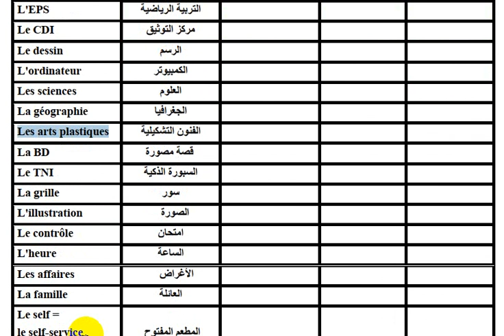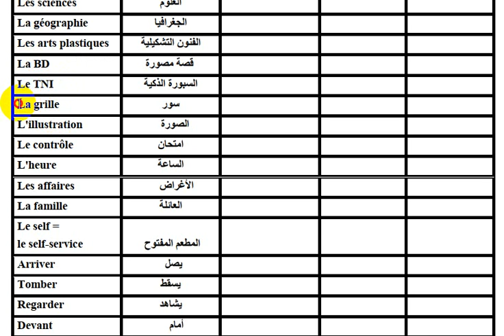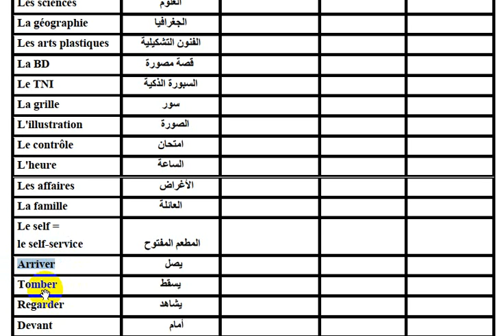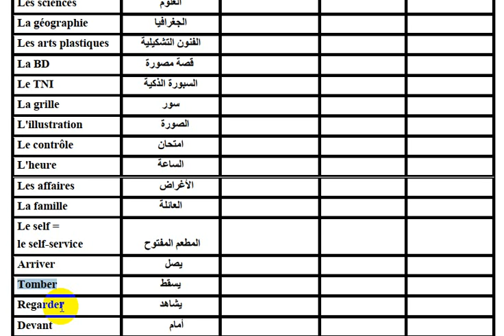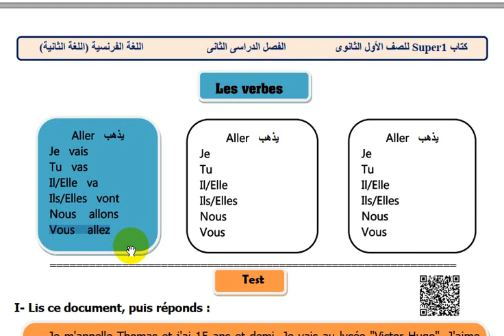الصف الأول الثانوى - اللغة الفرنسية - كلمات الدرس التمهيدى - الوحدة الثالثة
أعزائى طلاب الصف الأول الثانوى اليكم كلمات الدرس التمهيدى من الوحدة الثالثة استمع ثم كرر.